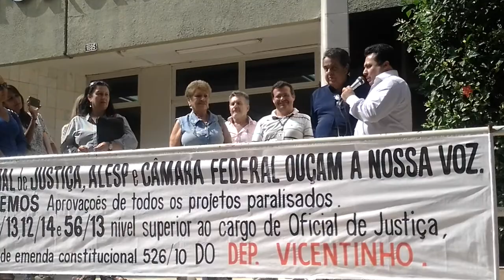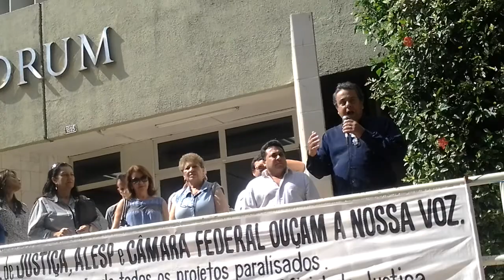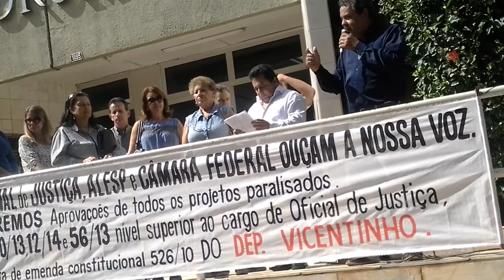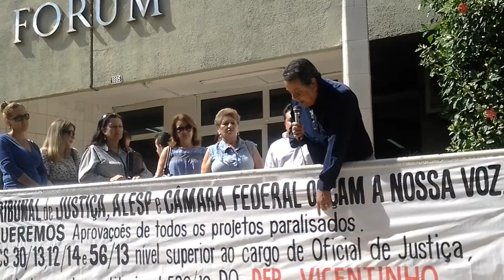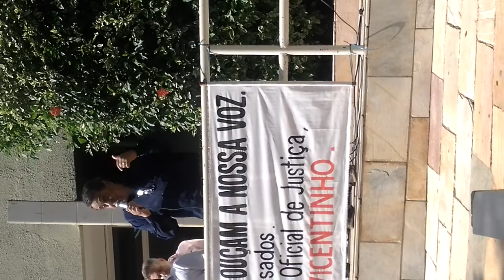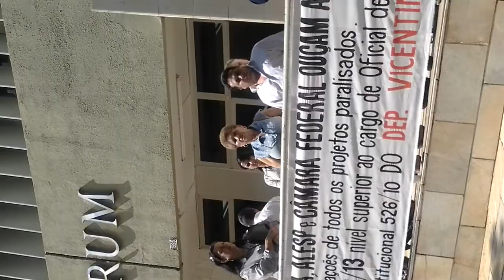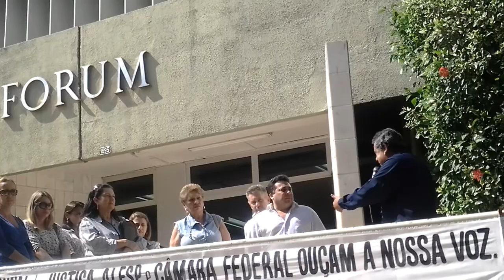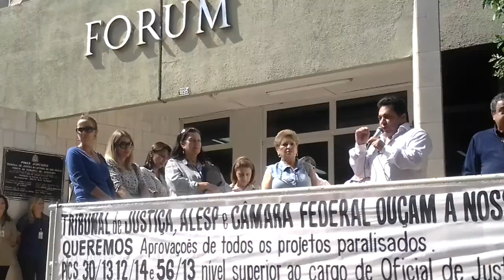Oficiais fazem manifestacao em Ourinhos 3